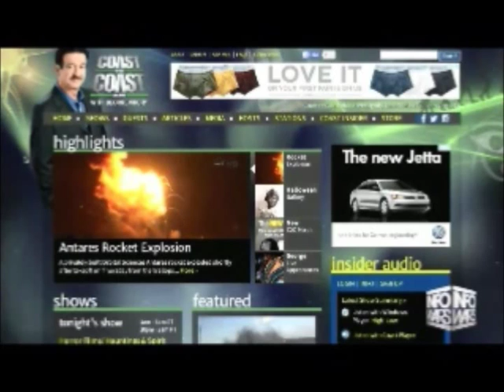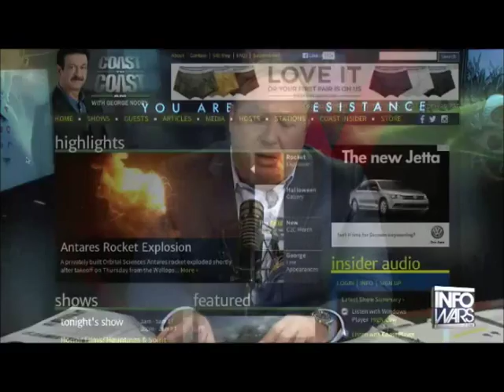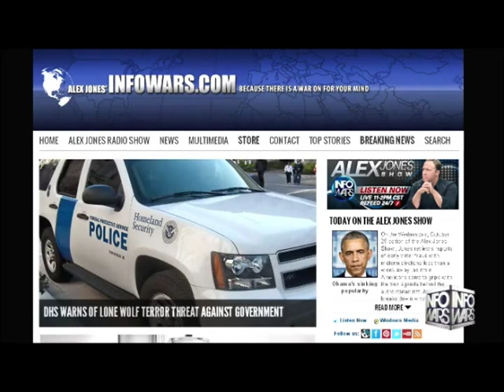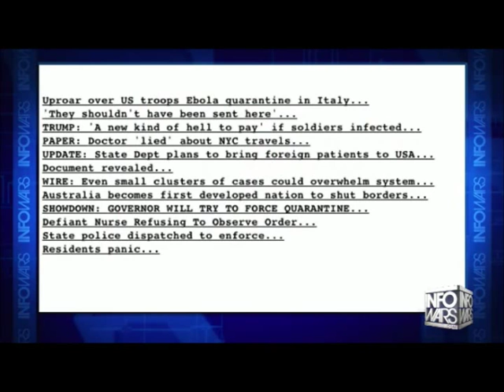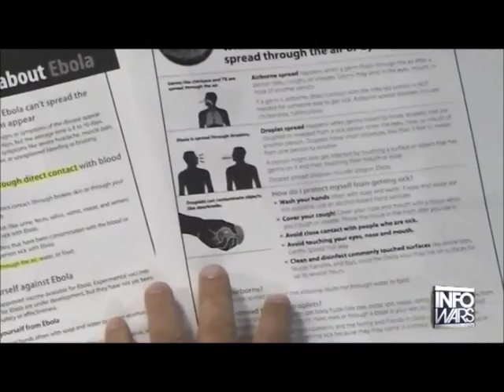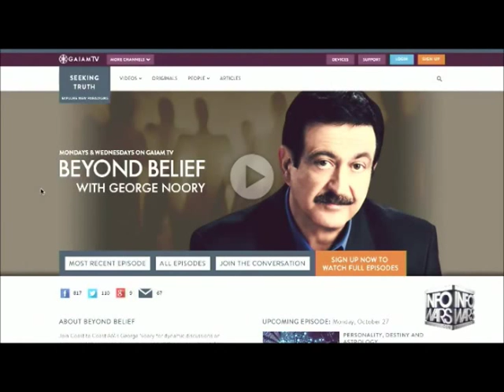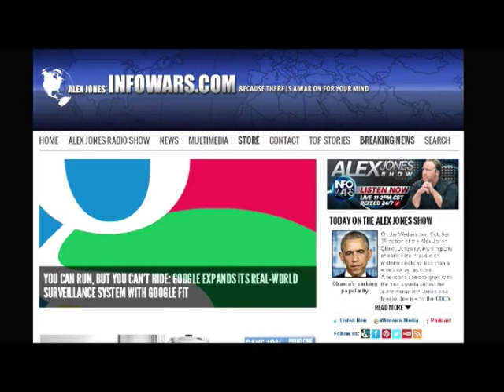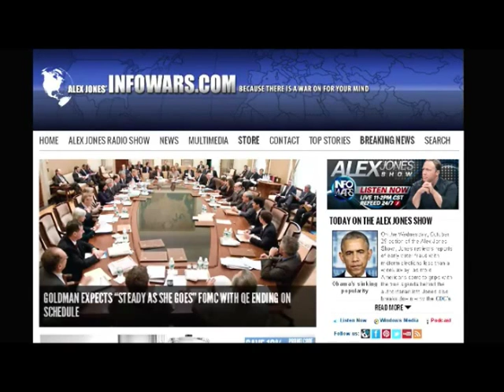Alex Jones interviews George Noory Wednesday October 29th 2014